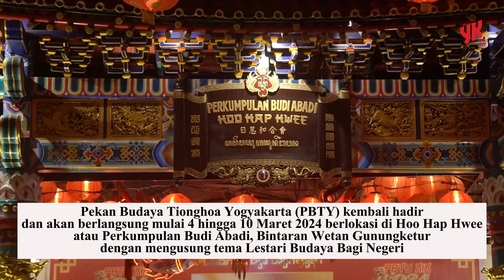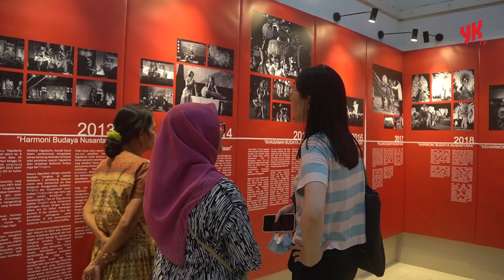PBTY 2024: Menelusuri Jejak Sejarah Tionghoa Mataram! - Warta YK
Music Year of Rat by Turpak played at: 0:07 - 0:59